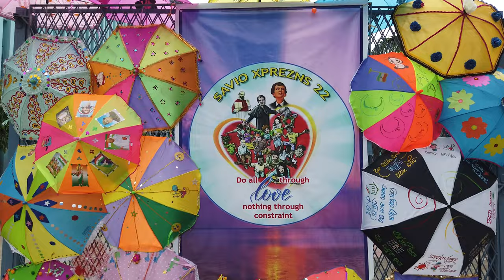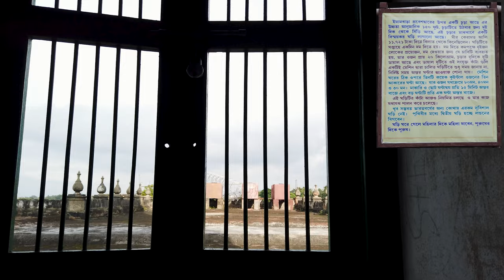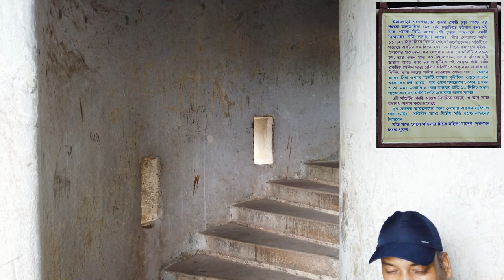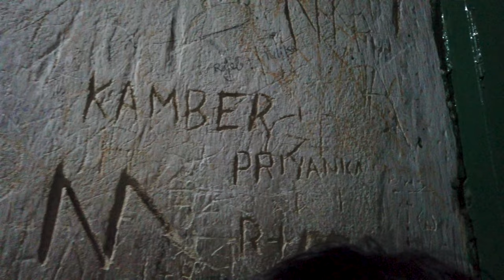Bandel Don Bosco, Nora and her friends' competition in Savio Xpressions